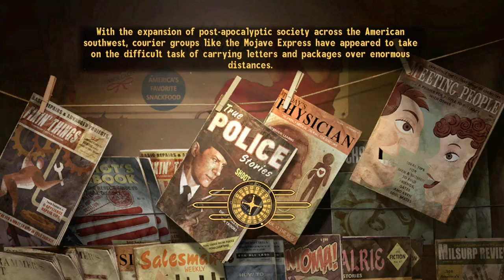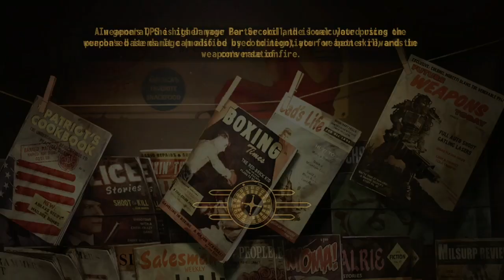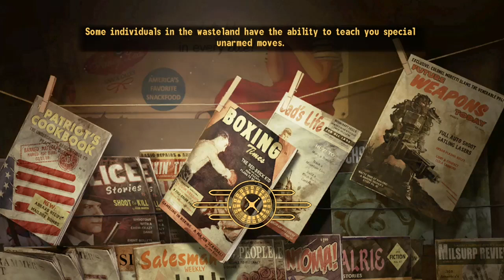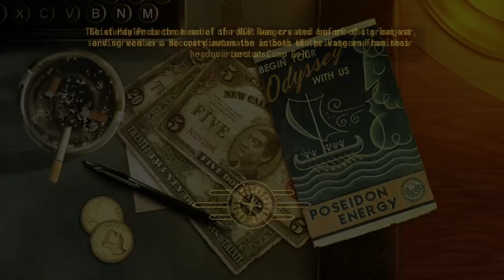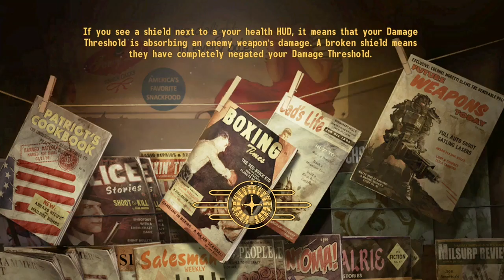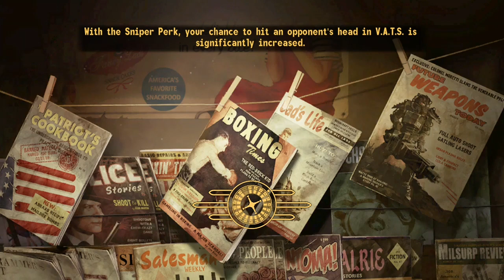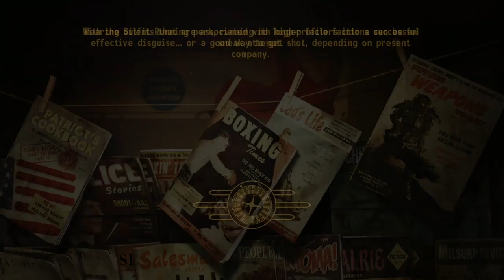Fallout:New Vegas (Part 7)~Ashes to Ashes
In this one beekos we will be doing a variety of tasks for the Crimson Caravan Company and finally getting our hands on Rose of Sharon Cassidy for the Mafia esk family known as the Vangraffs.  But right as we are able to enter the strip and finally take our revenge on Benny my game crashes.